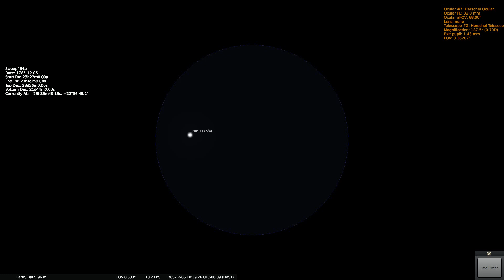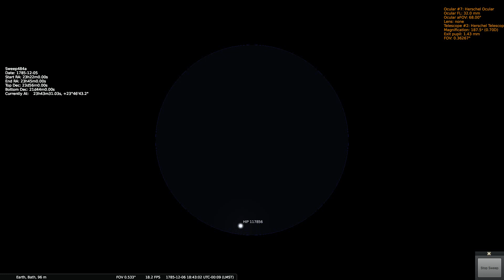Herschels Sweep 484a